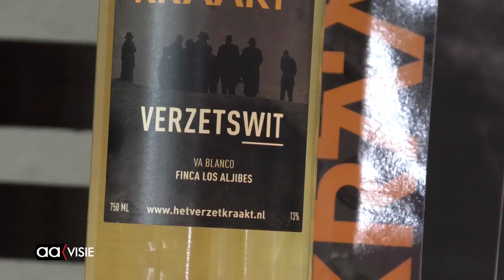Voorbereidingen 'Het Verzet Kraakt' in volle gang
De voorbereidingen voor het theaterspektakel 'Het Verzet Kraakt' zijn in volle gang. Op het Indiëterrein wordt momenteel de orkestbak gemaakt. De hal die moet dienen als dinerzaal is nu nog helemaal leeg, maar dat zal over een maand wel anders zijn.

'Het Verzet Kraakt' gaat over de grootste bankroof aller tijden die plaatsvond in Almelo. Van 29 augustus tot en met 23 september komen er 20 tot 25 voorstellingen. Het is een theatervoorstelling, inclusief (gezamenlijk) eten en drinken.